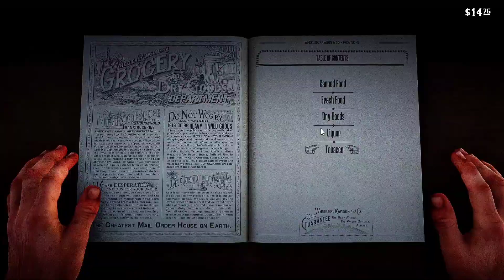RDR2 Walkthrough Part 4 no commentary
RDR2| Red Dead Redemption 2 Gameplay Walkthrough Part 4

Rdr2 Gameplay part 4 uploaded hope You like